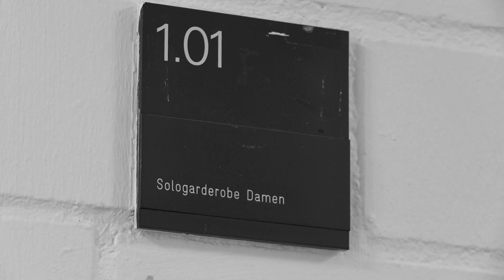Favorite Songs at Favorite Places: Paderborn - PaderHalle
Send us your favorite song at your favorite place!

The Acoustic Groove Duo are:
Tony Kaltenberg - g, voc
Carsten Hormes - b

Here you may find our "Favorite place of the day":
51.72206°N 8.75259°E

Schick uns deinen Lieblingssong an deinem Lieblingsort!

Das Acoustic Groove Duo sind:
Carsten Hormes - b

Hier findest du unseren Lieblingsplatz des Tages:
51.72206°N 8.75259°E